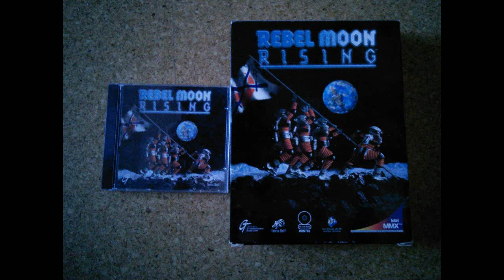Rom Di Prisco & Mike Minerk - Level 5 [Rebel Moon Rising OST]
Track: 06 - Level 5
Composer: Rom Di Prisco; Mike Minerk
Album: Rebel Moon Rising [PC]
Release Date: 1997